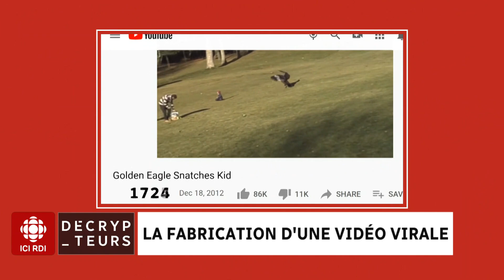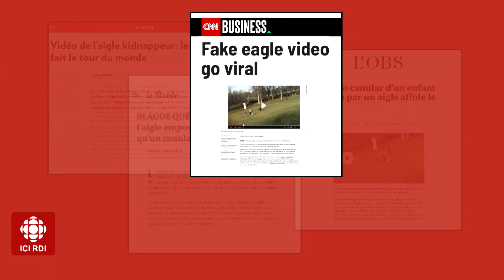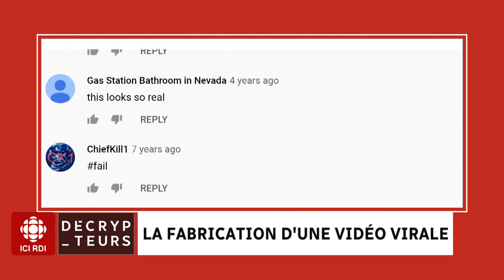La fabrication d'une vidéo virale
[Décrypteurs] On vous présente la petite histoire de la vidéo la plus virale à avoir été conçue au Québec. Mise en ligne en 2012, on y voit un aigle qui agrippe un bébé sur le Mont-Royal. En ne tenant compte que de la source originale, cette vidéo cumule 46 millions de visionnements sur YouTube.

Des millions de personnes ont cru à l'authenticité de la scène, mais tout avait été habilement monté de toutes pièces en 2012 par quatre étudiants de l'école NAD à Montréal dans le cadre d'un de leurs cours.

Félix Marquis-Poulin, un des concepteurs de la vidéo, a bien voulu nous accorder une entrevue en compagnie de son professeur de l'époque. On revisite la genèse de cette vidéo et l'engouement international qu'elle a suscité, tout en explorant les dangers potentiels liés aux vidéos virales dans un contexte de désinformation.